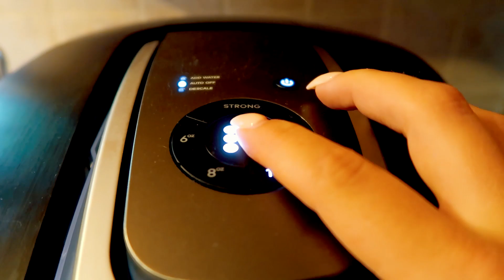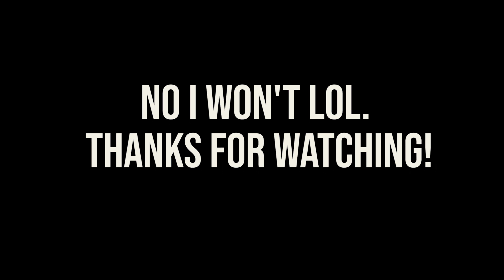There's something I haven't been telling you..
Update on my injury that will be holding me back from working out.